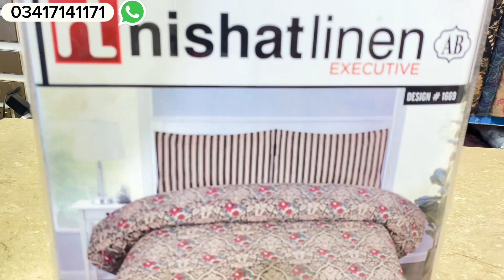Pure Cotton Bedsheets || Branded Bedsheets In Cheap Prices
In This Video You Can See Beautiful Bed Sheets Collection.
Shop Name : Al Amira House Of Brands
Shop Address : Shop#108 Ground Floor Jail Road Al Asar Mall Mandi Bahauddin
For Order/Queries:
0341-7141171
bedsheets
king size bedsheets
bedsheet wholesale market in Pakistan
export quality bedsheets
wholesale bedsheet ware house
export quality bedsheet market in Karachi
digital printed bedsheet
bedsheets wholesale market in Faisalabad
cotton bedsheets in half price
low price bedsheets
bedsheets biggest deal offer
branded bedsheets wholesale market
bedsheet new designs
branded bedsheet at wholesale
most beautiful bedsheet designs
elegant designer bedsheets
pure cotton bedsheet wholesale market in Lahore